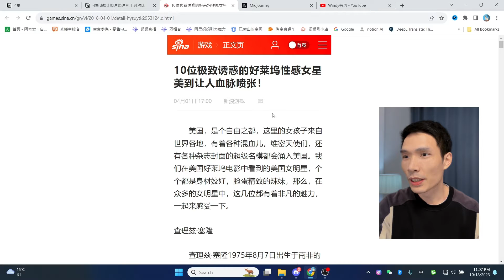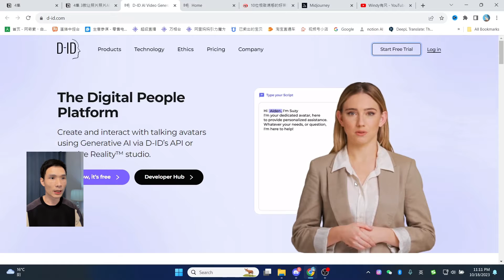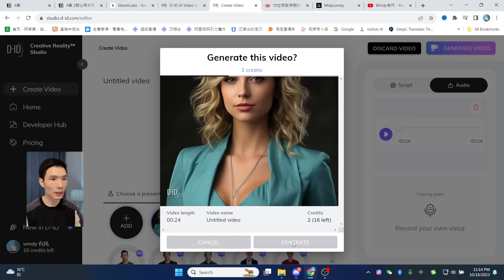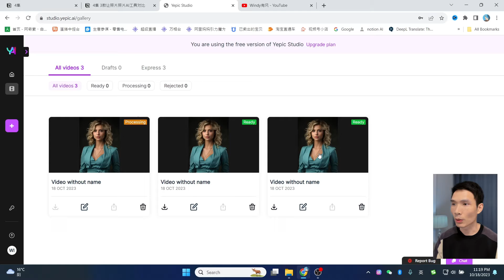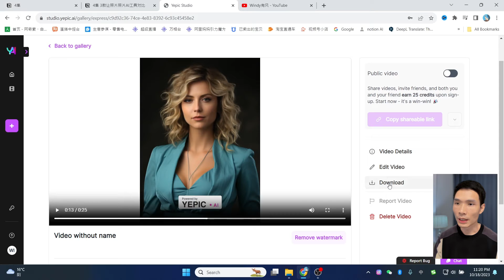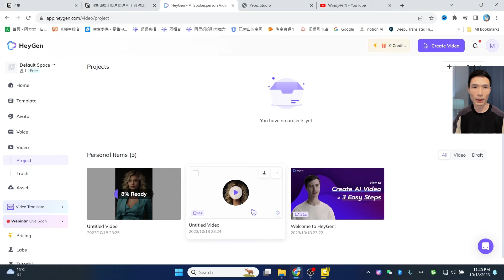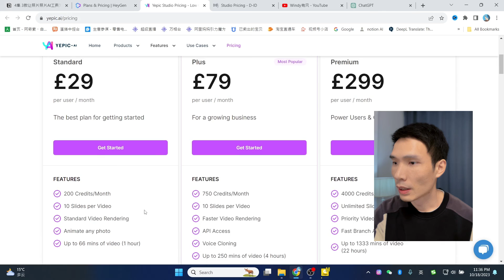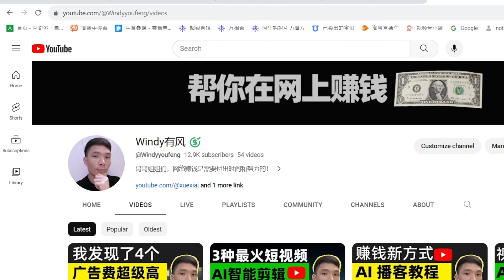比较让照片说话的AI数字人软件did yepic heygen哪个好？人工智能制作会说话的照片视频教程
►付费向有风咨询，加入知识星球圈子：
得到更快速专业的答案！

在这个视频中，我们将比较几款让照片说话的AI软件，包括did、yepic和heygen，并探讨哪个软件更适合你的需求。通过了解这些软件的优缺点，你将能够选择最适合自己的工具。此外，我们还将教你如何使用人工智能制作会说话的照片和视频。在这个教程中，你将学习到如何将文字转化为语音，并将声音与照片或视频相结合，制作出令人惊叹的作品。无论你是想为自己的社交媒体账号添加有趣的元素，还是希望通过制作会说话的照片和视频来赚钱，这个视频都将为你提供实用的技巧和指导。

本期用到的AI工具

► Fliki AI 给一个提示语自动生成视频

我常用的youtube频道数据分析工具：
► tubebuddy Youtube频道优化工具

非常感谢。